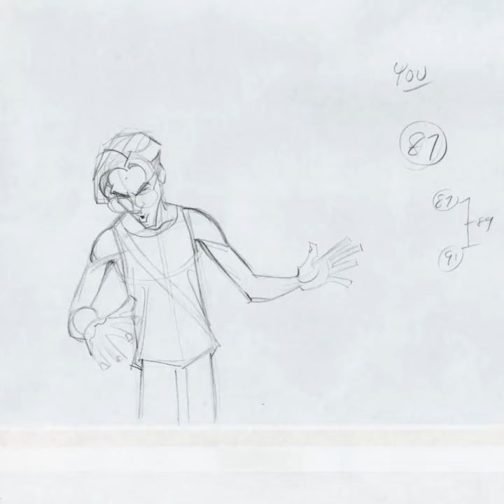JOHN POMEROY REFERENCE ANIMATION OF MILO FROM ATLANTIS